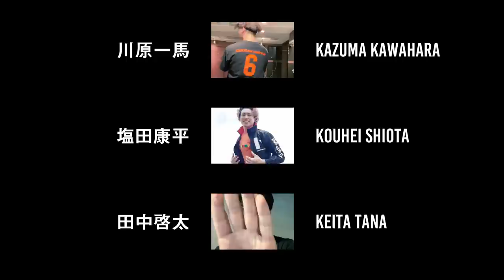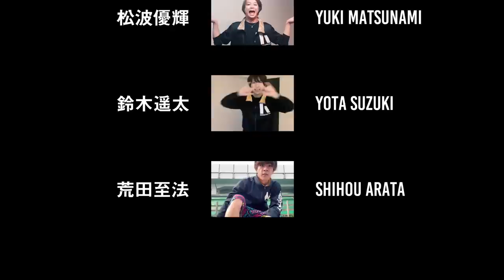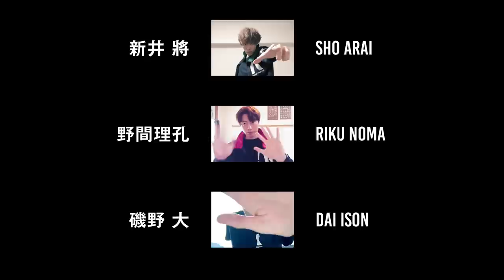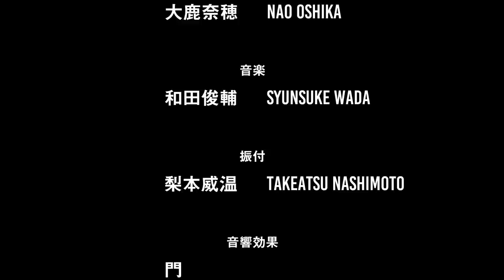劇団「ハイキュー!!」〝未来へつなげ!!〟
ハイパープロジェクション演劇「ハイキュー!!」歴代キャスト98人が参戦！
劇団「ハイキュー!!」〝未来へつなげ!!〟スペシャル動画！

ハイキュー!!らしく〝ボールを落としてはいけない〟をモットーに、キャストがそれぞれの場所で撮影した動画をつないだ、世界初!？のリモートバレーボールをぜひご覧ください！